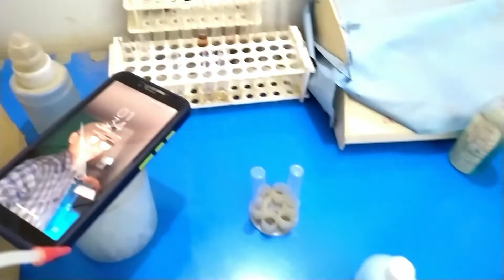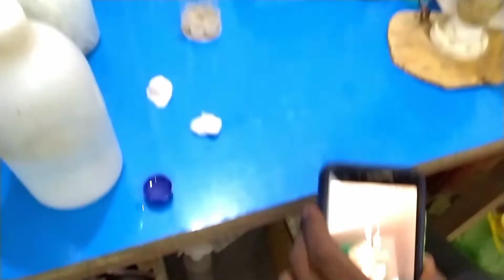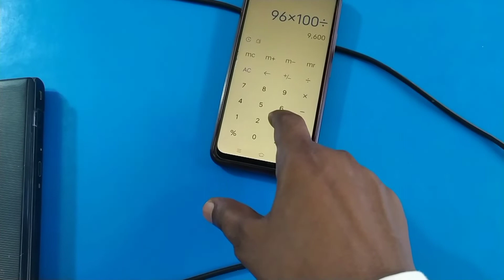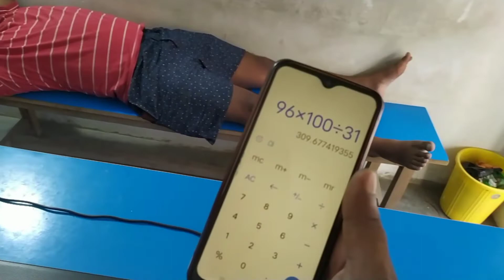diabetes में स्प्राइट क्या लेना चाहिए या नहीं